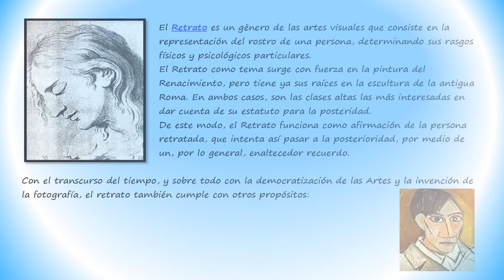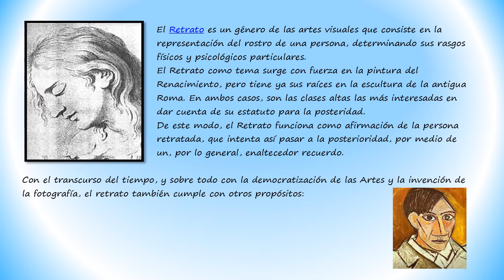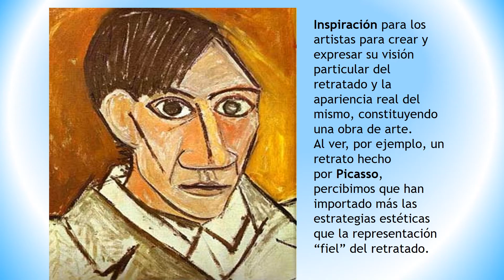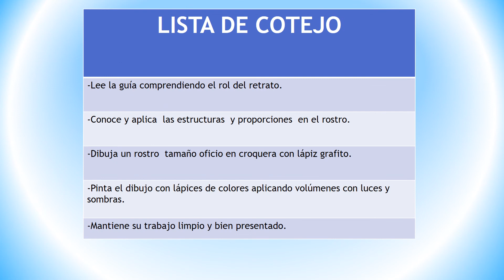2ºMEDIO ARTES VISUALES GUIA Nº7